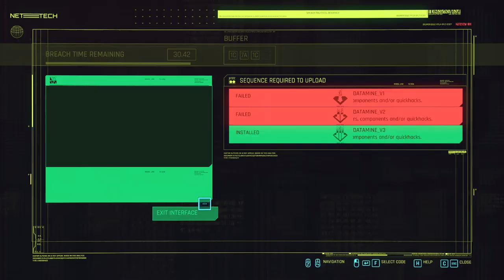Judy & Ward Missions, Romance with Panam - Cyberpunk 2077 (FULL GAME) - VERY HARD - Part 6 - No Comm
Let's continue the story with some side missions, with Judy, detective Ward, and finally a romantic scene with Panam.

Still recovering from a shoulder injury, so the only thing i can do for now, is playing from my bed, so please be patient for the music uploads, i will post more as soon as i can!

Have Fun and Happy New Year everybody!

Epsidoe Guide:

0:12 Poor Evelyn..
8:23 Panam's mission "With A Little Help From My Friends"
43:16 Judy's mission "Ex-Factor"
1:02:01 A little investigation, with the mission "I Fought The Law"
1:28:52 Attacking the "Red Queen's Race" club Undetected
1:39:55 Confronting detective Han
1:43:55 The Peralezes residence
1:47:07 Panam's mission "The Queen of the Highway", with a little "private" time ;)